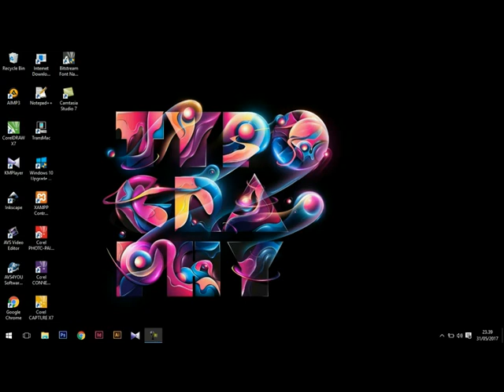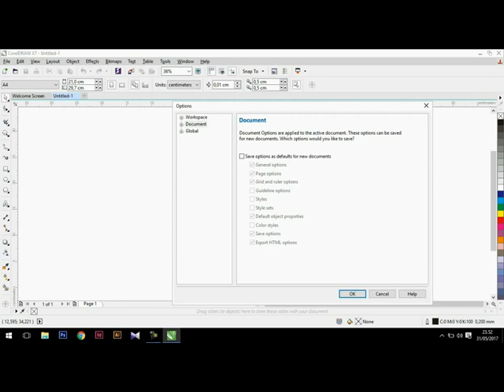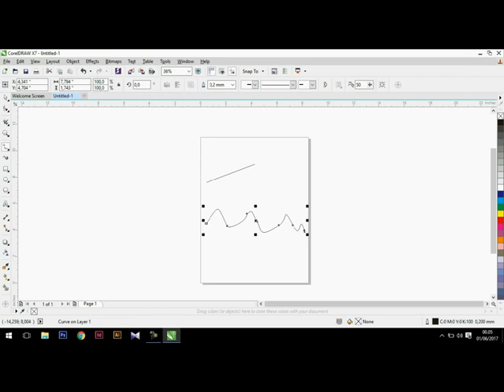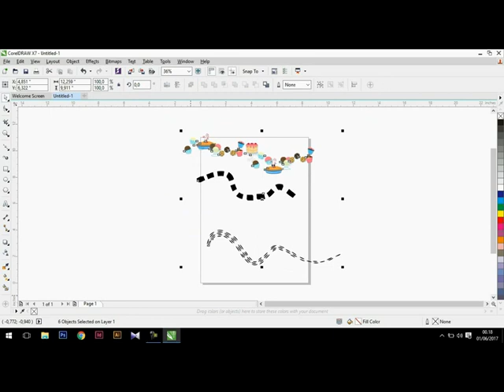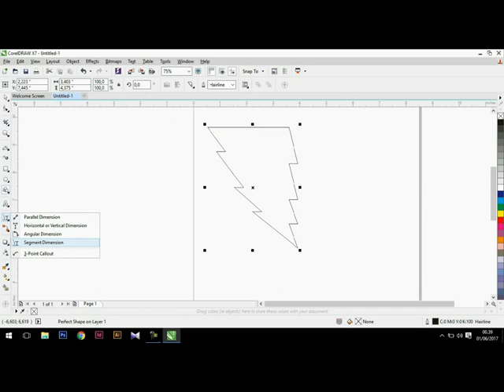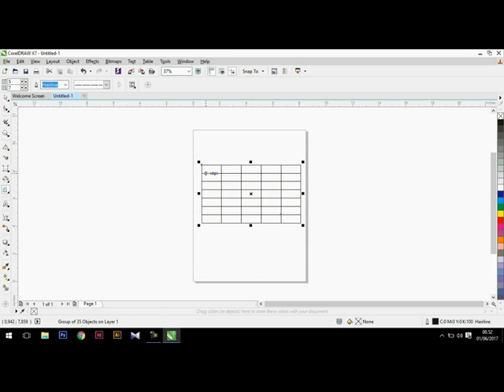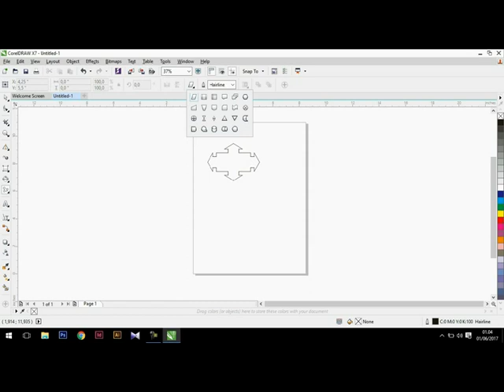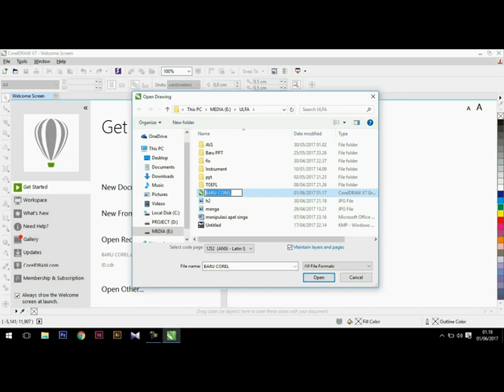Desain Grafis I Pengenalan Aplikasi CorelDRaw I Pertemuan Ke - 1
Tujuan Pembelajaran
Setelah mempelajari proses perancangan Desain Grafis, diharapkan mahasiswa
dapat:
1. Mampu Menjalankan Aplikasi CorelDraw
2. Menjelaskan Menu Pada CorelDraw
3. Menjelaskan dan Mempraktekkan Tool-tool Pada CorelDraw